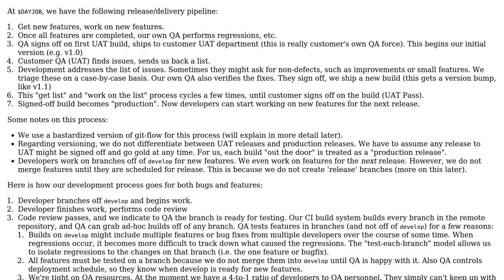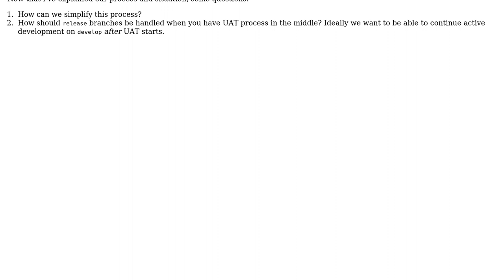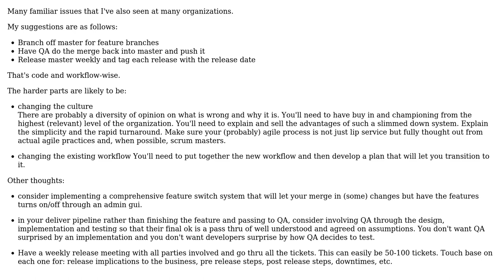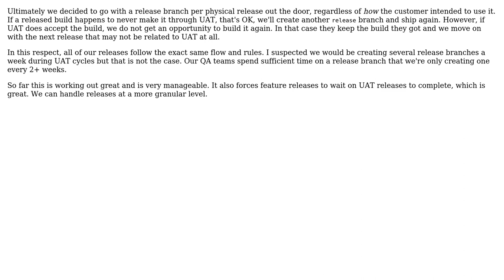Software Engineering: gitflow model with UAT releases is too chaotic, how to simplify?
With thanks & praise to God, and with thanks to the many people who have made this project possible! | Content (except music & images) licensed under CC BY-SA | Music | Images & others | With thanks to user void.pointer user Michael Durrant user Amila and the Stack Exchange Network Trademarks are property of their respective owners. You are responsible for your own actions.